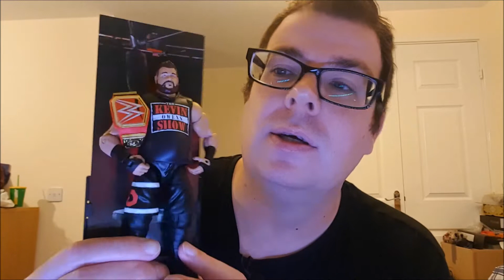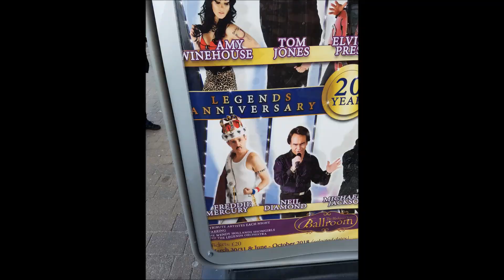Transformers G1 Haul from Blackpool!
Hey folks just back from my family holiday in Blackpool so it's a haul video this week, but my goodness I scored some pretty decent plastic crack haulage while I was there!

Start of the video has a wee catch up on things I bought before the holiday.